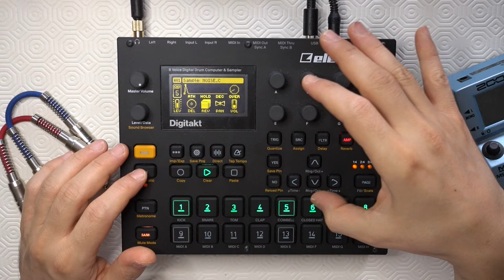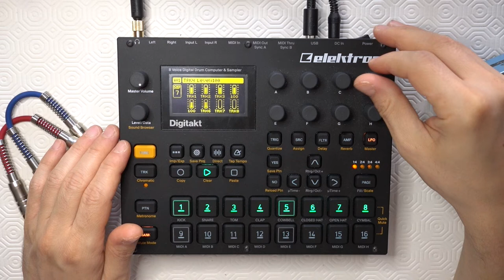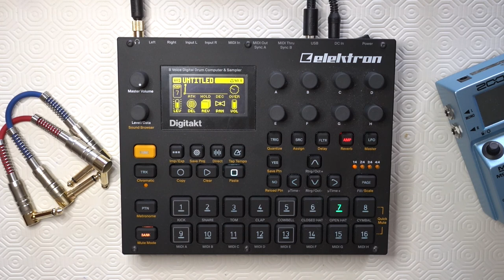Frozen lake || Digitakt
This little composition was made using a single sample.
I sampled with the Digitakt a REZ NOISE oscillator from my Korg Electribe2S.
Digitakt offers countless possibilities to shape a sample, it's a great machine!

This track is included in "An expanding journey ['21]"